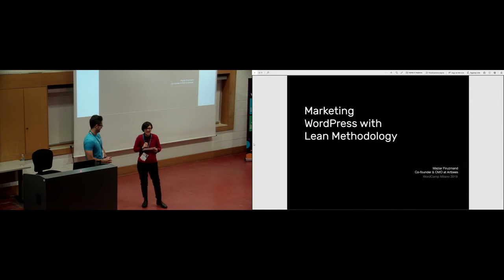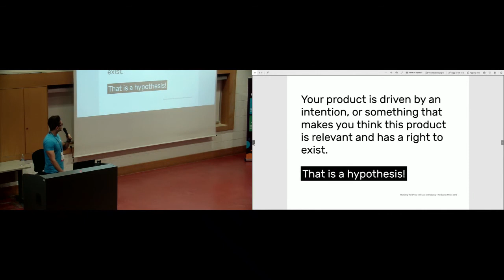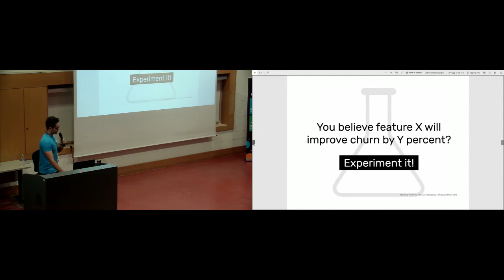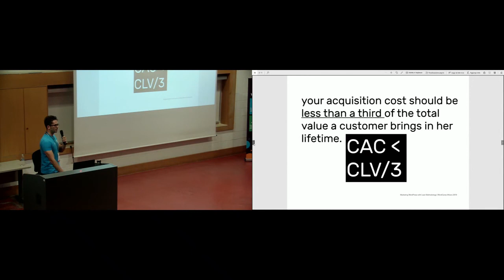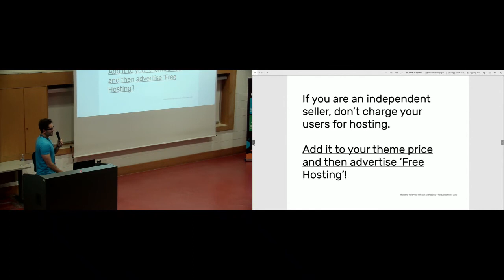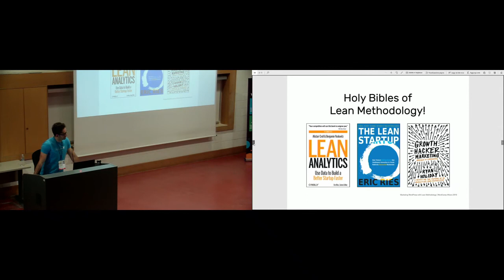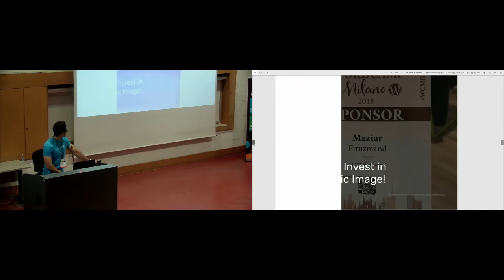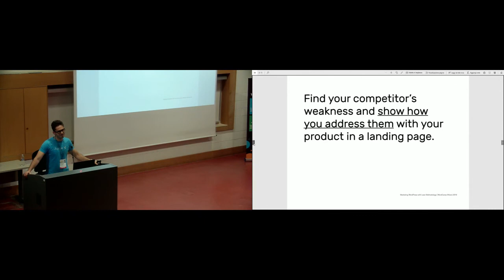Maziar Firuzmand: Marketing WordPress with Lean Methodology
Being the CMO (chief marketing officer) of Artbees, I have been in the center of all marketing activities in Jupiter WordPress theme that has formed its 130000 user-base in the last 5 years. I’d like to share my experience of using lean methodology in all the marketing strategies we have employed in Artbees. In this talk I will explain the foundation of Lean methodology, the concept of feedback trio and and how it has inspired lean marketing. In the second chapter I will explain the 8-step model used in lean marketing. In the third chapter I will talk provide 12 lean practices to market a WordPress theme. Following is the questions I will seek to answer in this talk: – What is and what is not marketing? – What is Lean Marketing? – How to use Feedback Trio to evolve a product? – What are 8 critical steps to follow in every Lean marketing campaign? – What is a good metric? – How to do experiment in Lean Marketing? – What to do when a campaign fails? – What is the state of a healthy marketing campaign? – What are the ways to reach virality? – What is the role of your public image in Lean Marketing? – How to put licensing into use as a growth factor for your theme? – What are Growth Hacking tips for WordPress theme producers?